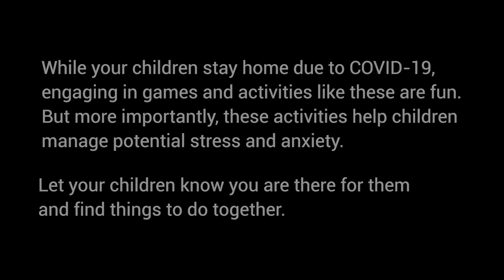UNICEF's Jean Claude and his kids get creative at home during COVID-19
As a member of UNICEF's Communication for Development team in Rwanda, Jean Claude has plenty of work to do during COVID19. But with four sons at home, it can be challenging to keep them engaged while schools are closed. Pooling their creativity and ideas, Jean Claude and his sons found a fun activity for them to do together, using discarded paper and household objects to beautify their home.